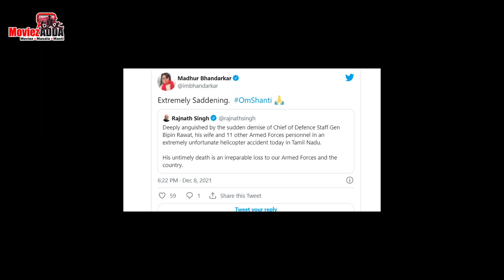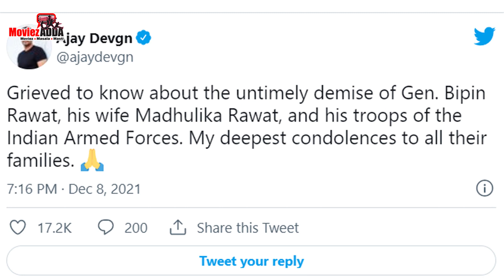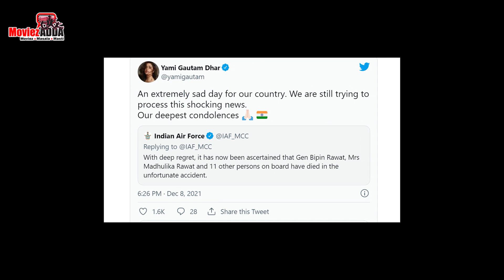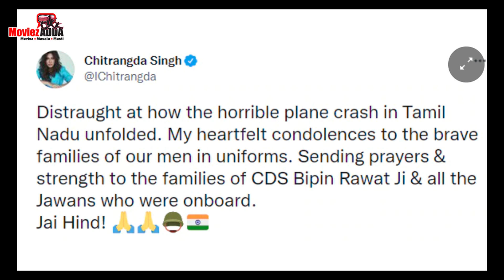Akshay Kumar, Salman Khan, Ajay Devgn And Others Celebs Pay Tribute To CDS General Bipin Rawat